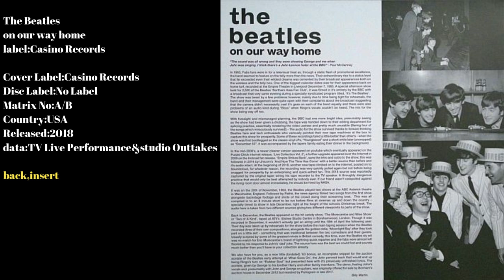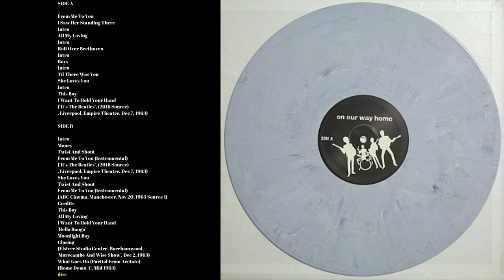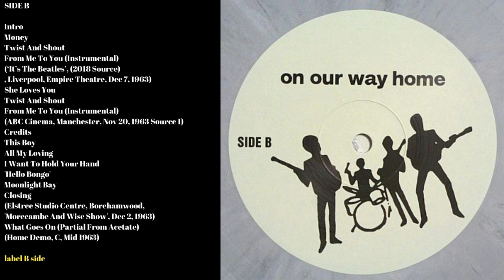The Beatles/on our way home/label:Casino Records bootleg vinyl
The Beatles
on our way home
label:Casino Records

Cover Label:Casino Records
Disc Label:No Label
Matrix No:A/B
Country:USA
Released:2018
data:TV Live Performance&studio Outtakes

SIDE A

Intro
All My Loving
Intro
Roll Over Beethoven
Intro
Boys
Intro
Til There Was You
She Loves You
Intro
This Boy
I Want To Hold Your Hand
(‘It’s The Beatles’, (2018 Source)
, Liverpool, Empire Theatre, Dec 7, 1963)

SIDE B

Intro
Money
Twist And Shout
From Me To You (Instrumental)
(ABC Cinema, Manchester, Nov 20, 1963 Source 1)
Credits
This Boy
'Hello Bongo'
Moonlight Bay
Closing
(Elstree Studio Centre, Borehamwood,
'Morecambe And Wise Show', Dec 2, 1963)
What Goes On (Partial From Acetate)
(Home Demo, C, Mid 1963)

WIXホームページ、Vinyl bootlegs of The Beatles